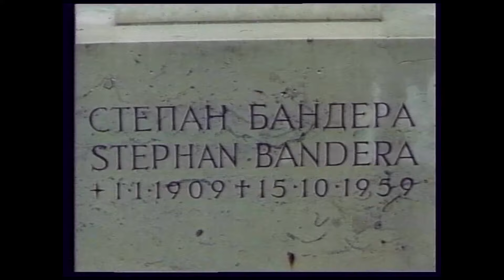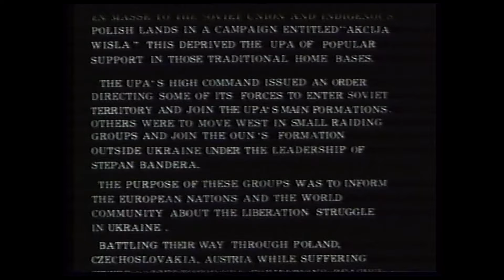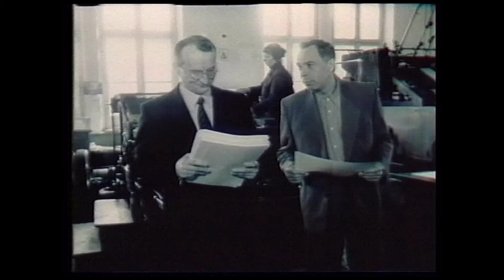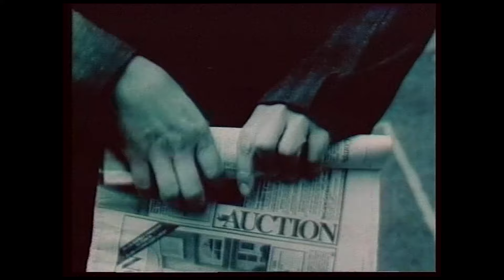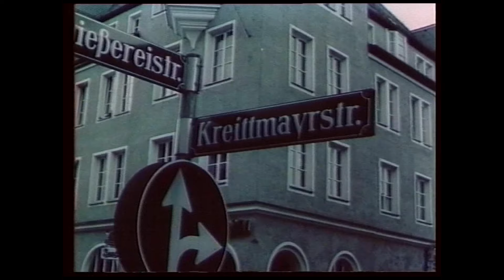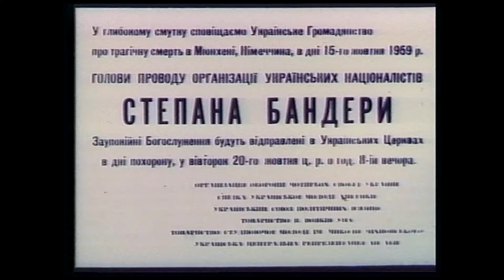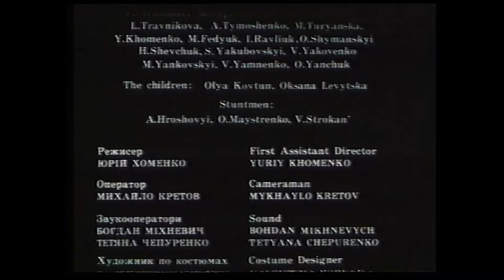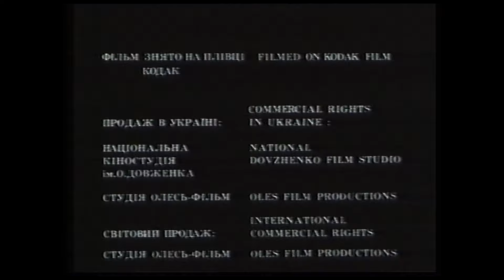Атентат — Осеннее убийство в Мюнхене (1995) драма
Украинская киноиндустрия подарила зрителям множество впечатляющих произведений искусства, и одним из них является фильм Олеся Янчука «Атентат — Осеннее убийство в Мюнхене». Этот художественный фильм-драма, вышедший на экраны в 1995 году, является не только кинематографическим достижением, но и мощным культурно-историческим высказыванием. Снят на киностудии "Олесь-фильм" при содействии Украинского конгрессового комитета Америки (УККА) и при участии Национальной киностудии художественных фильмов им. А. Довженко.

Фильм переносит зрителя в осенний Мюнхен, где в 1938 году произошло убийство Степана Бандеры, одного из известнейших украинских политических деятелей. Это историческое событие становится ключевым историческим моментом, вокруг которого разворачивается сюжет. Через призму этого кровавого преступления фильм исследует сложные политические и исторические события, формировавшие судьбу украинского народа.

Фильм охватывает период с 1947 года, когда рейдовые отряды УПА с боями прорывались за границу, и к осени 1959-го, когда в Мюнхене от руки агента КГБ Богдана Сташинского погиб Степан Бандера. Изгнанники и беженцы даже в тяжелых условиях эмиграционной жизни объединялись, вели просветительскую, религиозную, общественную и политическую работу.

Съемочная группа:
Оригинальная идея Олеся Янчука;
Автор сценария: Василий Портяк;
Режиссер-постановщик и продюсер: Олесь Янчук;
Оператор-постановщик: Василий Бородин;
Художник-постановщик: Виталий Шавель;
Композитор: Владимир Гронский.

Актеры:
Ярослав Мука — Степан Бандера;
Валерий Легин — Орлик;
Орест Огородник — Роман;
Марина Могилевская — Марта;
Юрий Одинокий;
Олесь Санин — Орест;
Николай Боклан — Лемко;
Галина Сулима — Ярослава, жена Бандеры;
Владимир Ткаченко;
Леонид Бакштаев;
Юрий Муравицкий.

Волнующий рассказ фильма раскрывает эпоху значительных политических потрясений и борьбы украинского народа за независимость. "Атентат - Осеннее убийство в Мюнхене" мастерски изображает постоянную борьбу народа за самоопределение и уважение своих прав. Фильм является не только историей об убийстве, но и историей об стойкости, выдержке и несокрушимом духе.